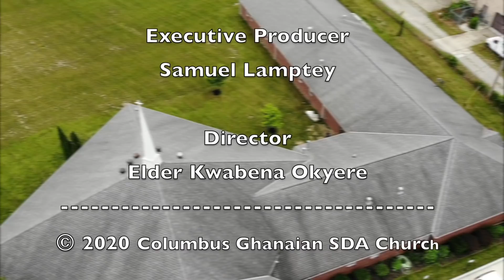Lesson 10|Quarter 3| 2020 - "An Exciting Way to Get Involved": Twi Sabbath School